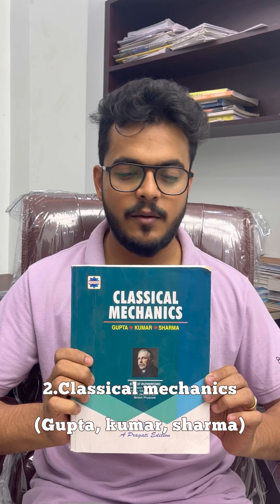Book Recommendation for 6th semester Honors Calcutta university//mathematics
Welcome to Ayan chakraborty classes-mathemtics honors. 🎓

 Delve into the captivating realm of mathematics with our comprehensive educational videos tailored for honors-level students. From advanced calculus to abstract algebra, our content is designed to challenge and inspire.

Join us as we unravel intricate theorems, tackle complex problems, and cultivate a deep understanding of mathematical concepts. Whether you're preparing for exams or simply seeking to expand your mathematical horizons, our channel is your go-to resource.